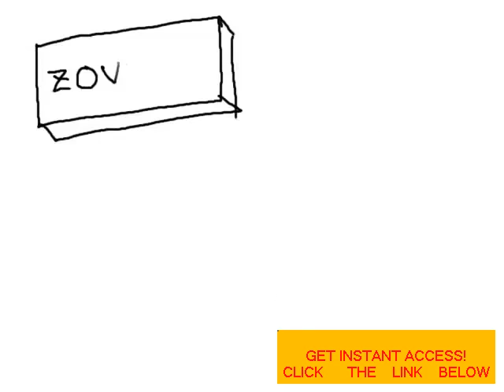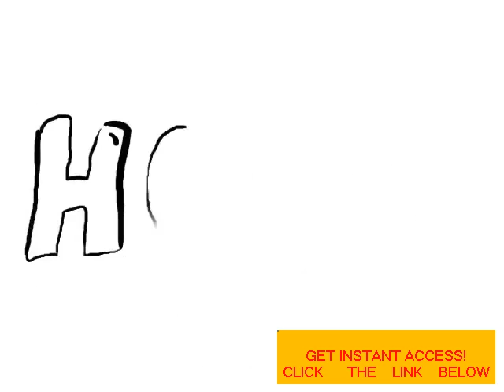Your Guide to Genital Herpes Cures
herpes cure
herpes simplex
herpes simplex 1
herpes zoster
herpes pictures
herpes simplex 2
herpes simplex virus
herpes medication
herpes encephalitis
herpes cure
herpes simplex
herpes simplex 1
herpes zoster
herpes pictures
herpes simplex 2
herpes simplex virus
herpes medication
herpes encephalitis
herpes symptoms in men
herpes and pregnancy
herpes antibodies
herpes and sex
herpes and dating
herpes and hiv
herpes and condoms
herpes anus
herpes antiviral
herpes a
herpes and shingles
herpes blood test
herpes blisters
herpes bumps
herpes b
herpes breakout
herpes b virus
herpes back pain
herpes bucal
herpes blog
herpes boy
herpes cure
herpes cure 2013
herpes cold sore
herpes contagious
herpes cure news
herpes cure soon
herpes cure 2015
herpes cream
herpes cure research
herpes causes
herpes dating
herpes dating site
herpes discharge
herpes diet
herpes during pregnancy
herpes diagnosis
herpes drugs
herpes dormant
herpes definition
herpes disease
herpes encephalitis
herpes eye infection
herpes eye
herpes esophagitis
herpes en la boca
herpes exposure
herpes early symptoms
herpes eyelid
herpes en espanol
herpes eliminator
herpes facts
herpes from kissing
herpes forum
herpes false positive
herpes face
herpes from toilet seat
herpes flare up
herpes female
herpes first outbreak
herpes fever
herpes genital
herpes gladiatorum
herpes gestationis
herpes genitalis
herpes gingivostomatitis
herpes genital warts
herpes gladiatorum treatment
herpes groups
herpes gestation
herpes genital pictures
herpes home remedies
herpes hsv 1
herpes home test
herpes handbook
herpes hotline
herpes headache
herpes hsv 2
herpes help
herpes hpv
herpes healing
herpes in the eye
herpes images
herpes in men
herpes in women
herpes in mouth
herpes in cats
herpes infection
herpes in throat
herpes incubation period
herpes information
herpes jokes
herpes jessica alba
herpes just one bump
herpes just one sore
herpes joint pain
herpes jokes not funny
herpes jewish circumcision
herpes journal
herpes jock itch
herpes juice
herpes keratitis
herpes kissing
herpes keratoconjunctivitis
herpes kills
herpes kidney infection
herpes keratitis pictures
herpes kills you
herpes kinds
herpes killer
herpes keratitis photos
herpes labialis
herpes labial
herpes lips
herpes labialis treatment
herpes look like
herpes lysine
herpes lower back pain
herpes long term effects
herpes labialis icd 9
herpes life cycle
herpes medication
herpes medicine
herpes mouth
herpes meningitis
herpes men
herpes meds
herpes mayo clinic
herpes male
herpes medication cost
herpes myths
herpes natural cure
herpes news
herpes no symptoms
herpes nerve pain
herpes news 2013
herpes nose
herpes near anus
herpes near eye
herpes neuralgia
herpes newborn
herpes on lip
herpes outbreak
herpes of the eye
herpes of the mouth
herpes on face
herpes on tongue
herpes on vagina
herpes on penis
herpes on men
herpes on hands
herpes pictures
herpes penis
herpes pregnancy
herpes pain
herpes pictures men
herpes prevention
herpes protocol
herpes pain relief
herpes prevalence
herpes passion
herpes quiz
herpes questions
herpes que es
herpes quotes
herpes questions and answers
herpes quick clear
herpes quick test
herpes quick fix
herpes questions hotline
herpes quotes funny
herpes rash
herpes research
herpes relief
herpes research 2013
herpes rates
herpes recurrence
herpes rash on chest
herpes rate in us
herpes risk
herpes risk calculator
herpes simplex
herpes simplex 1
herpes simplex 2
herpes simplex virus
herpes stages
herpes symptoms in women
herpes statistics
herpes symptoms oral
herpes simplex encephalitis
herpes type 1
herpes treatment
herpes test
herpes transmission
herpes transmission rate
herpes tongue
herpes triggers
herpes throat
herpes tumblr
herpes toilet seat